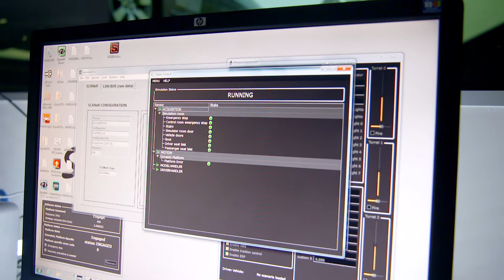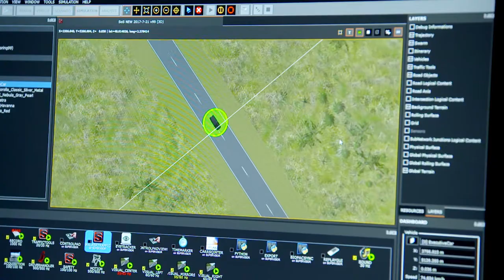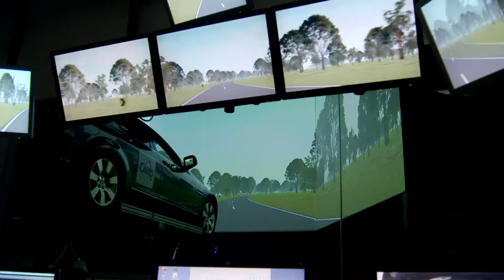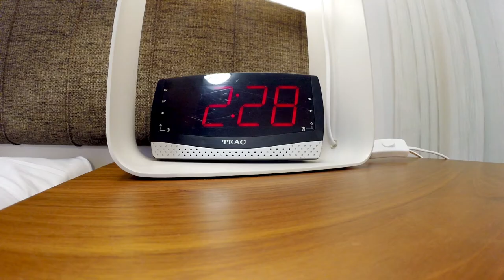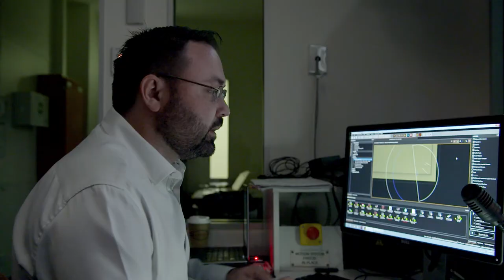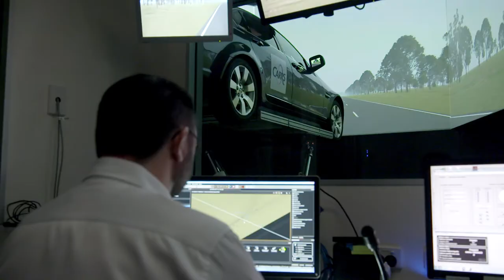In search of... Sleep Deprivation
We send Caroline Pemberton in search of the truth, looking at the effects of sleep deprivation on driving ability and how a lack of sleep negatively impacts our health.

Watch LIVE each Sunday at 10am on 7TWO or catch up on the episode